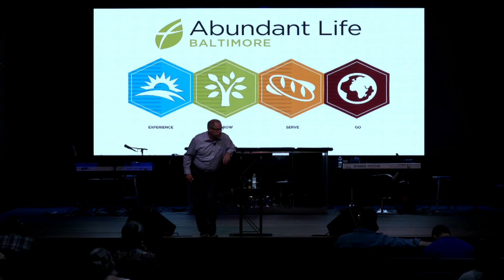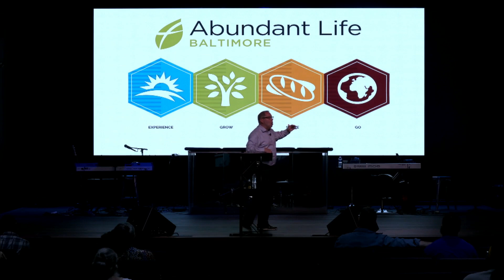The Importance of Being a Self Feeder // Pastor David M. Reever // Thursday, June 6, 2024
0:00 Greeting
01:01 First Word:  The Shocking Truth: You Don't Have a God If... // Sandra Sharp
12:08 Second Word: The Importance of Being a Self Feeder // Pastor David M. Reever